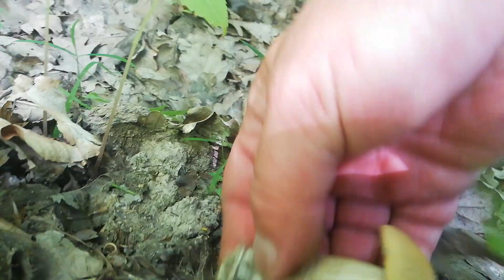GRZYBY 2021 MEGA WYSYP KOSIMY!!!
Wysyp grzybów w Świętokrzyskim kosimy na grubo!!!
Jest moc ,zapraszamy na film,  pozdrawiamy😁😁😁